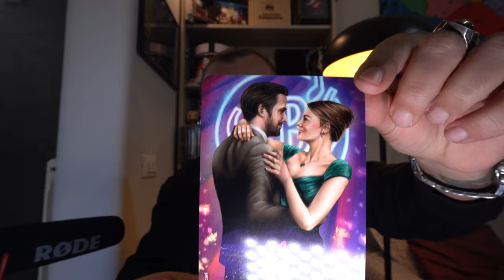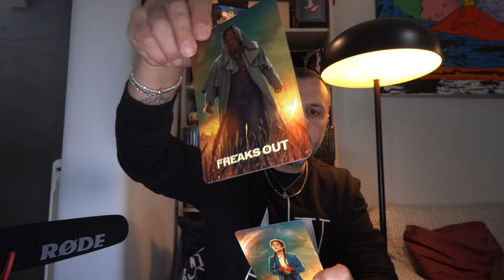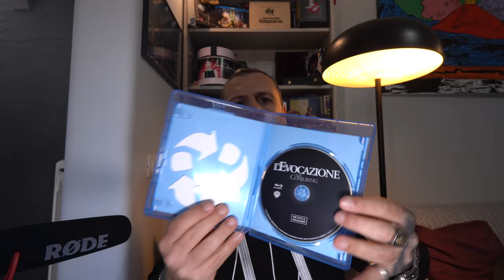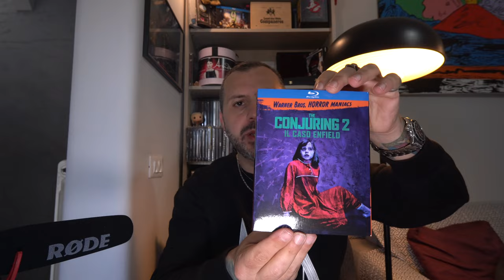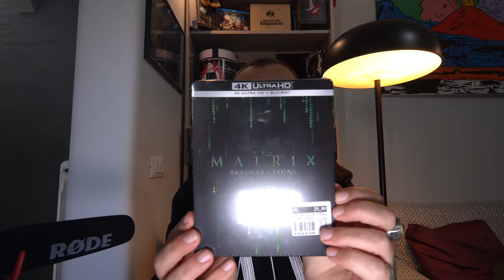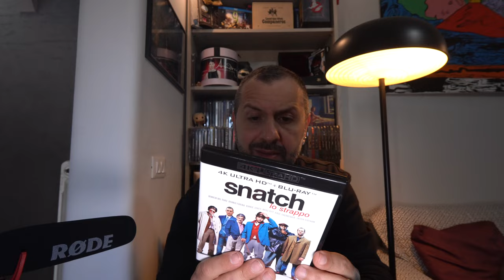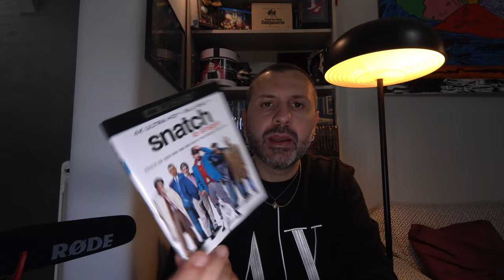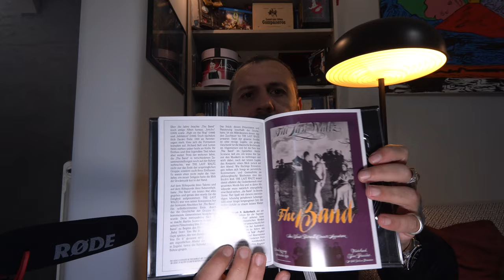Arrivi, Home Video Aprile 2022. Blu Ray, 4K Uhd Disc.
Gli Arrivi di Inizio Aprile 2022,  4Kult , Mediabook ed il mitico Diabolik.

Link di acquisto delle cose che meritano veramente l'acquisto:

The Last Waltz:

La La Land:

Freaks Out:
Matrix Steelbook:
West Side Story:
House of Gucci: